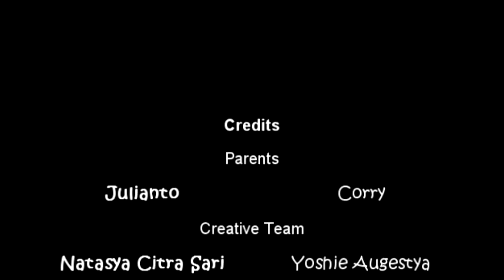Carla Felicia Zhang (song " xiao pan pan" learn to Meow")